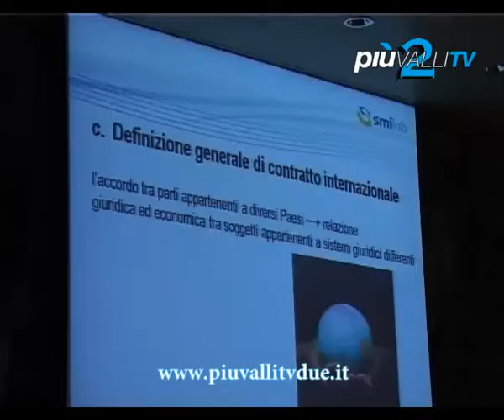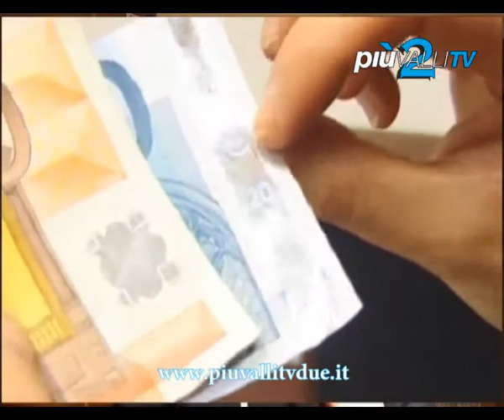ALL'ESTERO IN SICUREZZA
Con la globalizzazione e con la crisi, la necessità di affacciarsi ai mercati internazionali è diventata una necessità per moltissime aziende. Fornire alle aziende gli strumenti per impostare e portare a termine con successo l'internazionalizzazione della propria impresa è stato l'obiettivo di un forum che si è tenuto questo mercoledì a Bergamo, organizzato dalla smilab in collaborazione con alcuni istituto di credito e con il patrocinio della Camera di Commercio. I temi toccati sono stati l'evoluzione del commercio con l'estero, le possibilità di sviluppo internazionale delle imprese ma anche e soprattutto gli strumenti bancari a supporto delle strategie commerciali. Durante il forum sono state illustrare anche le principali problematiche per chi si affaccia al mercato internazionale, ma anche la situazione dei vari mercati, l'andamento dell'export in Lombardia, le legge e le opportunità in materia.